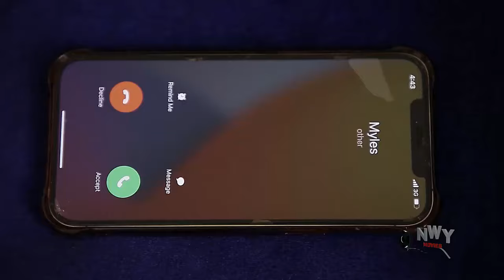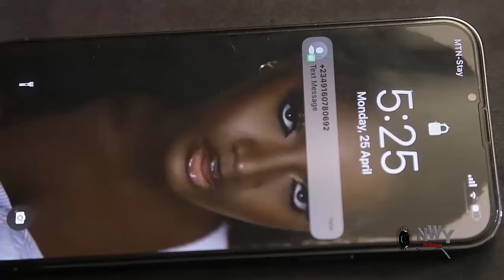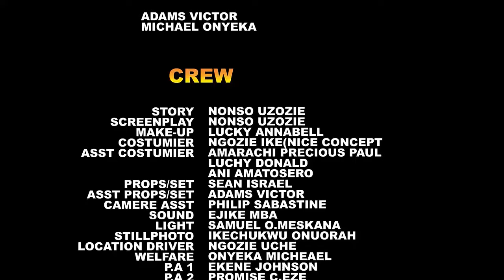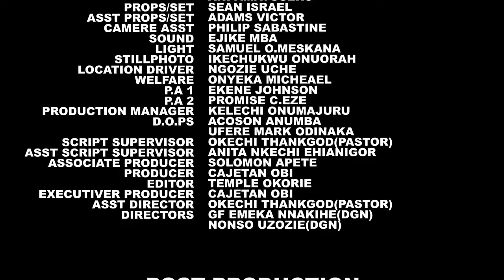I Never Knew The Man I Slept With Last Night In A Hotel Room Is My Sister's Husband To Be - 2024